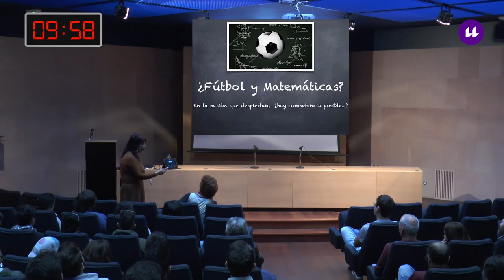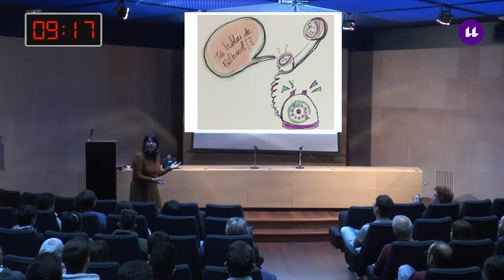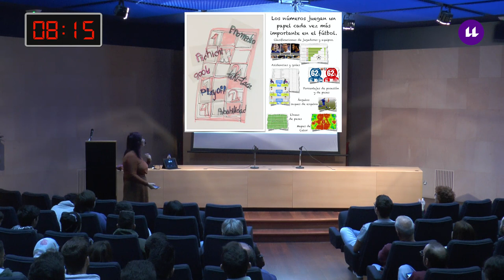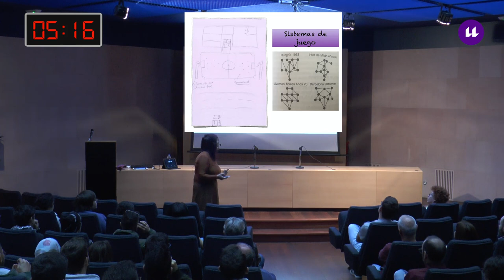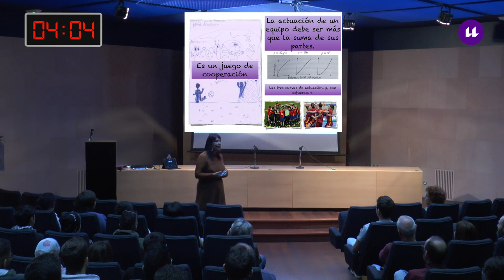"¿Fútbol y matemáticas? ¿Hay competencia posible?-Fisquito#8x03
Un Fisquito de Matemáticas. Octava Temporada: María Muñoz, 14/03/2019, Aula Magna de las Secciones de Matemáticas y Física de la ULL